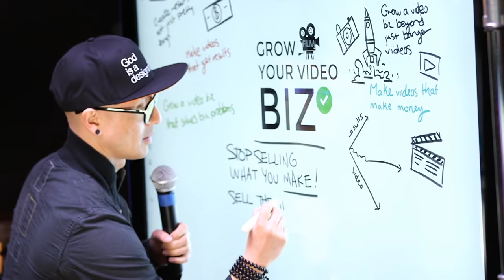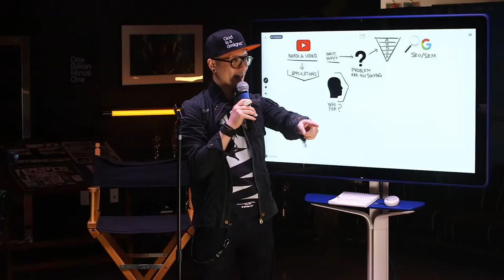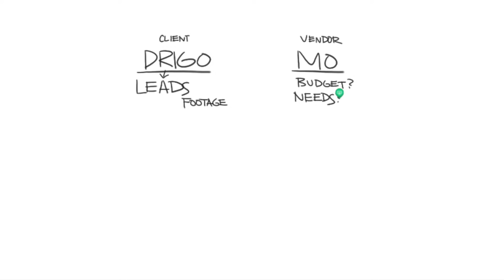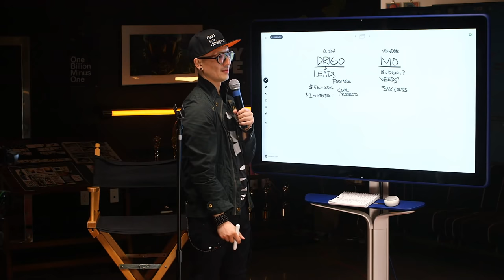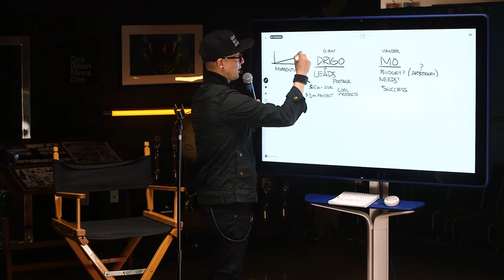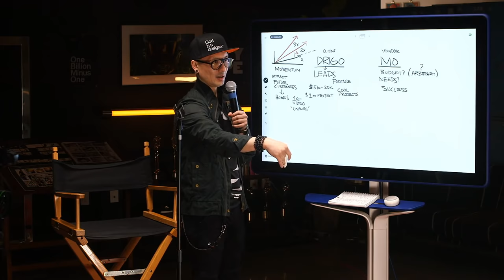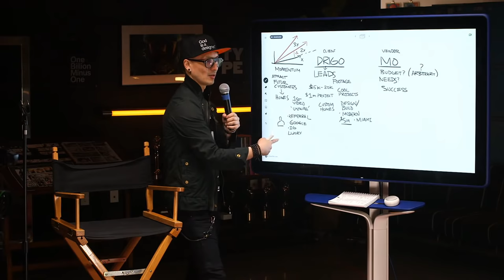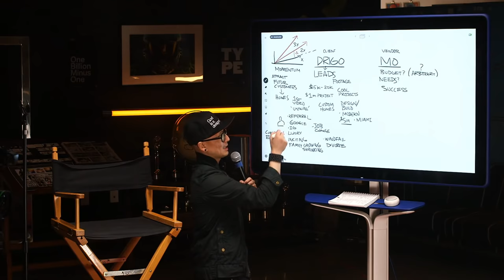How To Grow Your Video Business – Whiteboard Session 2022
How to grow your video production company and charge what you're worth. How to increase your rates if you produce videos and films. This whiteboard session with Chris Do breaks down how to charge more for as a video business. The big idea: Stop selling what you make. Sell the impact it creates.

This video will remain available to the public til Friday May 28 unless it reaches 50k views.

In this livestream we'll be doing a live Q&A with the Pro Group.

We love getting your letters. Send it here:
The Futur
c/o Chris Do
USA

Host: Chris Do
Producer: Mark Contreras
Cinematographers/Editors: Jona Garcia
Social Team: Elle Money, Alex Burlui